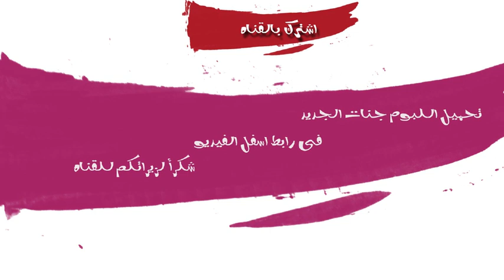اللبوم جنات الجديد 2016 | بنفس الكلام | تحميل اللبوم اسفل الفيديو